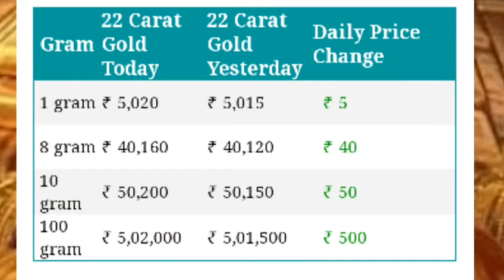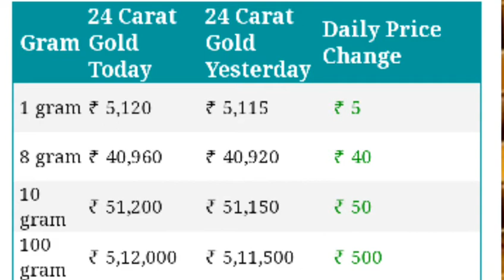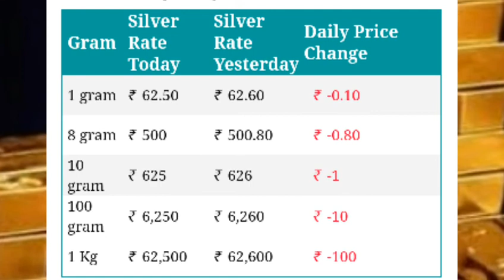25 अक्टूबर 2020 gold rate today, आज का सोने का भाव,25 october gold price, sone ka price today